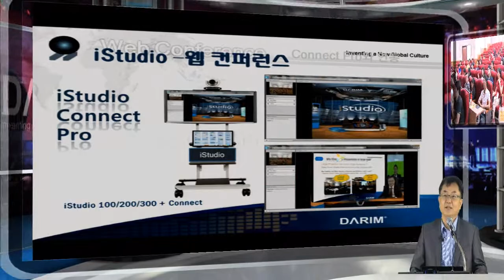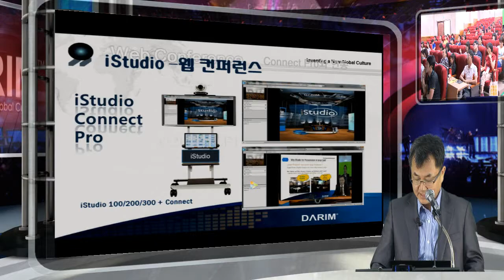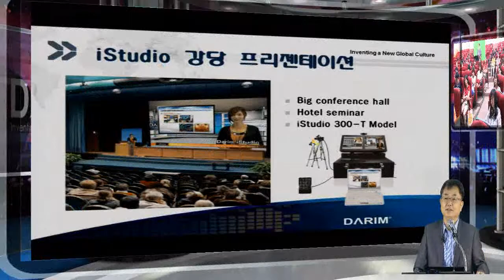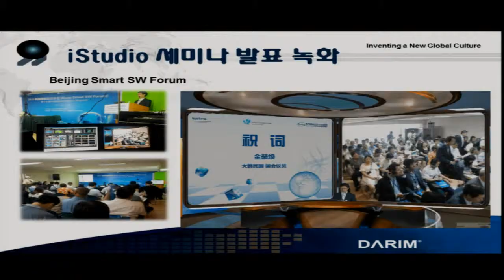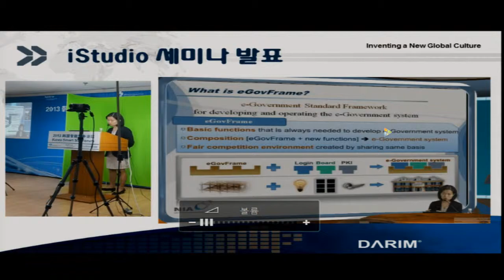스마트 교육 교사 연수 2부 iStudio 활용편 - 스마트 러닝 강의, 녹화, 방송하기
istudio 의 VR 강의는 강의실에서 학생들이 보는 화면에 선생님과, 노트북, 학생들이 함꼐 보여지게 하므로서 강의실의 강의를 EBS처럼 멋진 강의를 만들게 된다.  iStudio의 혁신 방법은 녹화, 방송이 동시에 되게 하는 스마트 강의를 하는 편리한 방식이다.  전세계에서 사용된 몇가지 사례와 함께 응용 활용 분야에 대한 2부 강의 내용